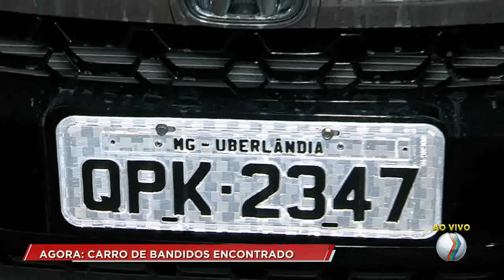CIDADE ALERTA - Lotérica dentro de supermercado é assaltada em Uberlândia